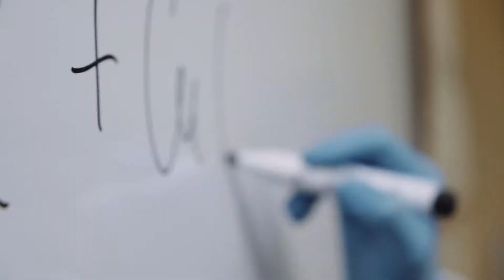Klaipėdoje ruošiami ateities inžinieriai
Jaunam žmogui renkantis, kur studijuoti bei kuo būti, dažnai tenka kliautis savo teorinėmis žiniomis. Klaipėdos Baltijos gimnazija, kartu su Klaipėdos universitetu bei Klaipėdos verslo įmonėmis, ugdo universitetinėse inžinerijos klasėse besimokančius moksleivius per praktiką.